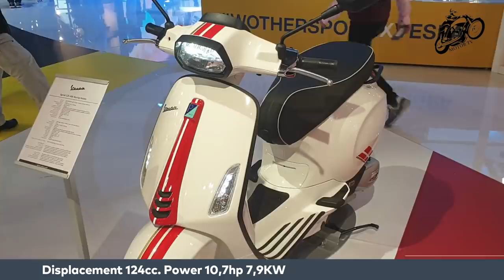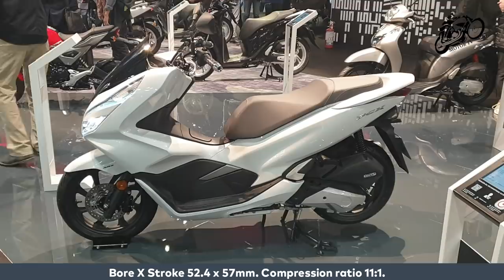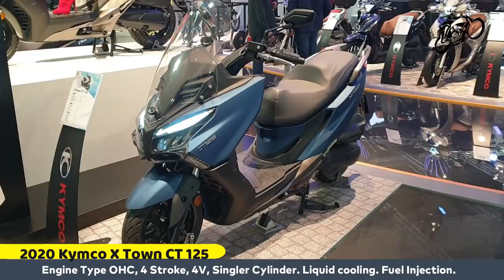10 Best 125cc Scooters For 2020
2020 Honda Forza 125 Price € 5.090
2020 Honda PCX 125 Price € 3.090
2020 Italjet Dragster 125
2020 Kymco X Town 125 Price £3699
2020 Kymco X Town CT 125
2020 SYM FNX 125i Price £2499
2020 SYM Symphony 125 E5
2020 Vespa Sprint 125 ABS
2020 Yamaha Nmax 125 Price € 3.099
2020 Yamaha Tricity 125 Price € 3.899